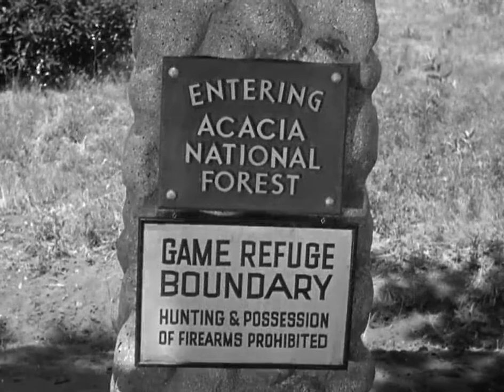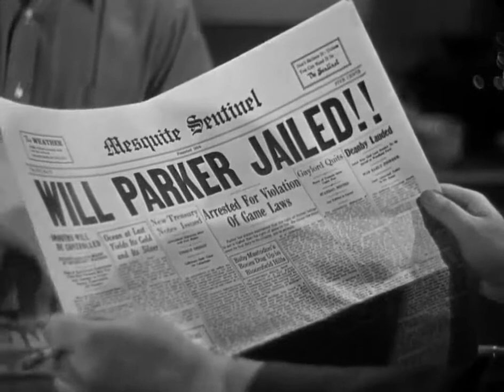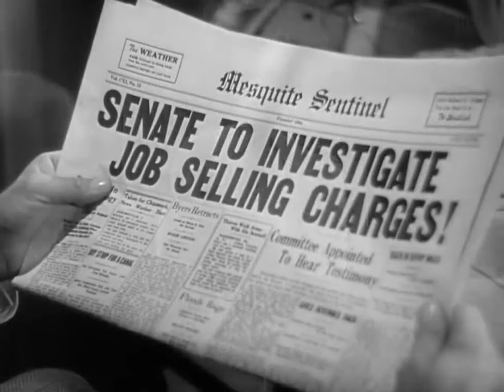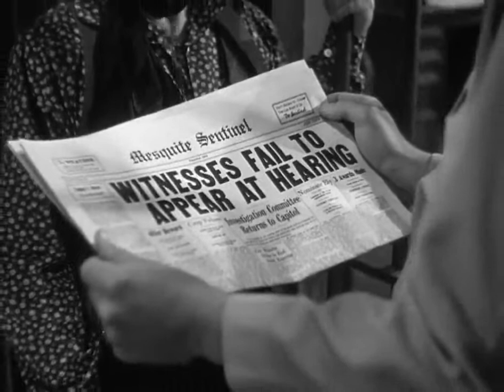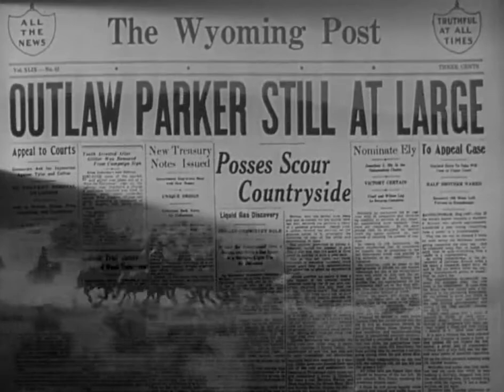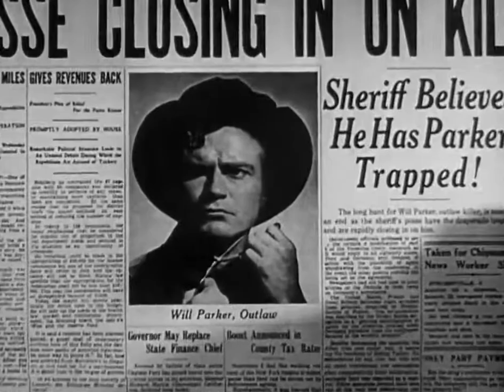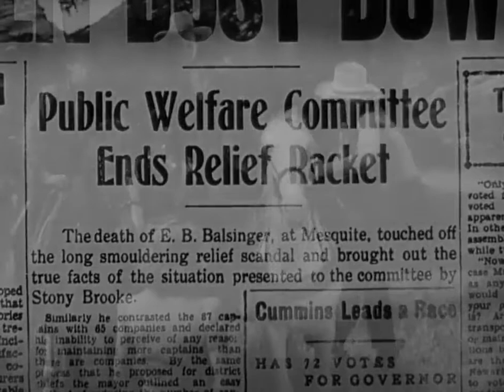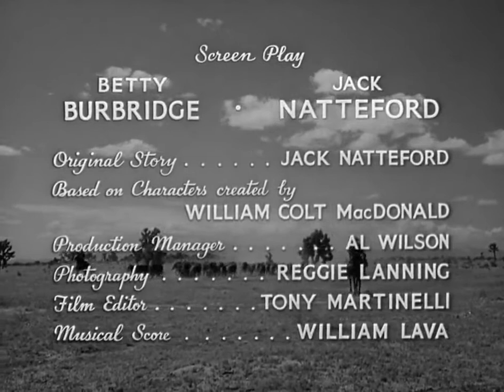Wyoming Outlaw 1939 (Full Movie) HD